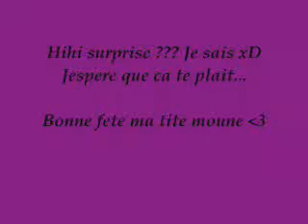Je taime maman, Bonne fete !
Montage vidéo...
Je t'aime maman